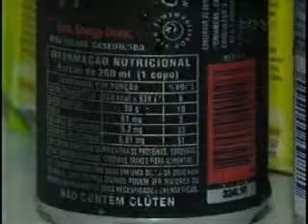PH de bebidas energéticas pode causar danos aos dentes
Data: 27/04/13
Emissora: RIC/Record
Programa: Jornal do Meio Dia
Resumo: PH de bebidas energéticas pode causar danos aos dentes